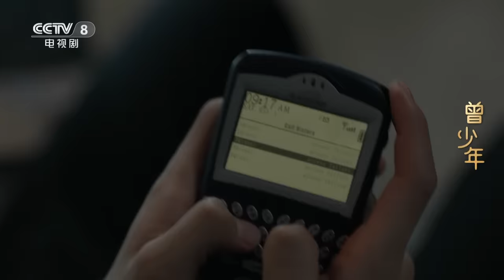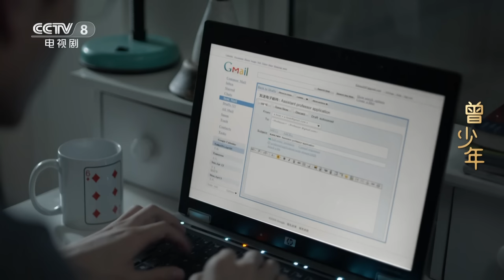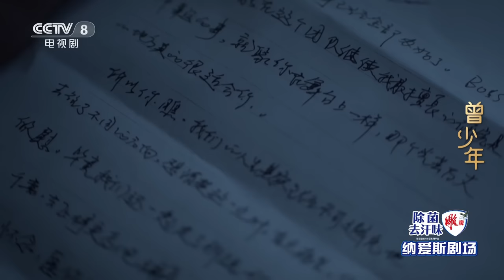【ENG SUB】张一山关晓彤地下恋情意外曝光 却遭两家人极力反对《曾少年》 第29集【CCTV热播剧场】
Highlights：谢乔依依不舍离开出版社，靠在秦川的怀里失声痛哭。谢母发现谢乔这个月工资没到账，就到秦川的店里来找她，从窗户里看到秦川和谢乔在勾肩搭背地聊天，她气得咬牙切齿，谢乔只好承认她辞职一个多月了。父亲和奶奶都埋怨谢乔不该把辞职的事瞒着家里人，也不同意谢乔和秦川谈恋爱。

■□剧情简介■□
该剧讲述了千禧年过后，一群80后年轻人在北京追寻梦想、努力把握时代机遇，为美好事业与情感不懈奋斗的经历。